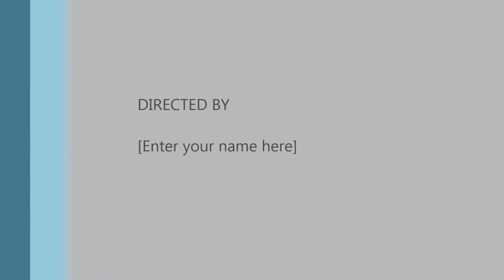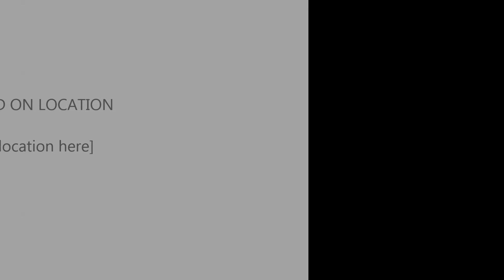Abbys Talent show